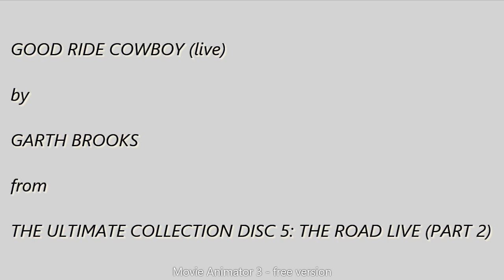Good Ride Cowboy live